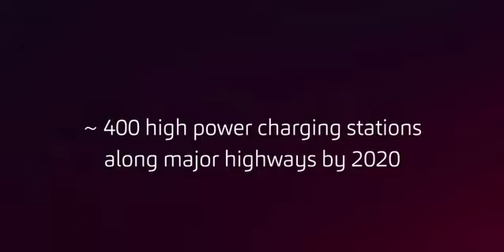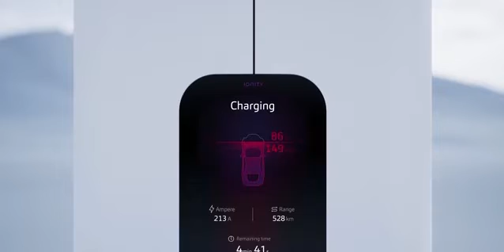IONITY wants to address the true problem with EVs: lack of infrastructure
Porsche has teamed up with IONITY for Europe and has launched the ‘Electrify America’ project for the United States. Furthermore, they’ve also recently announced they’re gonna invest more capital to keep up, and eventually overtake, Tesla: 700 million euros by 2025, which would result in a total of 7,000 charging points by 2025.

IONITY already has the largest network of high-performance charging stations in Europe. Some electric cars can use these chargers but not all of them.

The IONITY network uses Europe’s standardised Combined Charging System (CCS), which is an 800-volt technology that’s tailored for the Taycan’s 270 kW architecture. It’s also cheaper (for Taycan owners), with a price of €0.33 per kilowatt hour.

IONITY also works with BMW, Mercedes-Benz, Hyundai, Ford, VW and Kia, so the chargers will also be accessible - and in some cases they already are - to other EV owners.